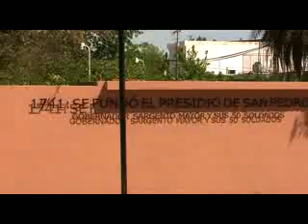Noticiero Ehui TV Miércoles 19 de Agosto de 2009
Lo que 'Chito' quiso decir es ojalá llueva más: EGC
Era escolta de Juan Carlos Lam el ejecutado
Ricky Martín enseña a sus gemelos